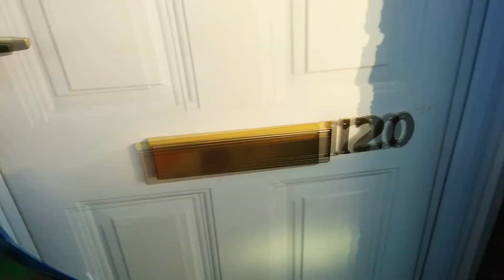Sharing My Christmas Day With You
Merry Christmas Everyone. I Vlogged my Christmas Day For You..
I Hope You All Had a Great Day Too?

Let Me Know Your Highlights of the Day In The Comments Below?

And I'm open to video requests too!

What's your thoughts on this video? Did I please you? Did you laugh, Cry or Exclaim in Despair?